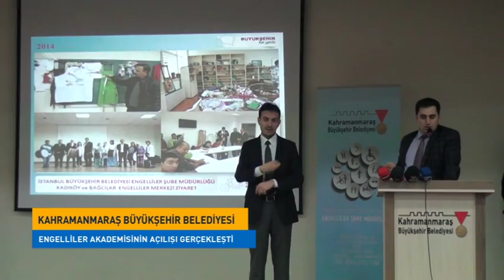Engelliler Akademisinin Açılışı Gerçekleştirildi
Kahramanmaraş Büyükşehir Belediyesi Tarafından Düzenlenen Engelliler Akademisinin Açılışı Gerçekleşti.